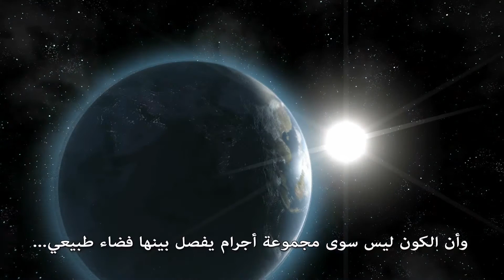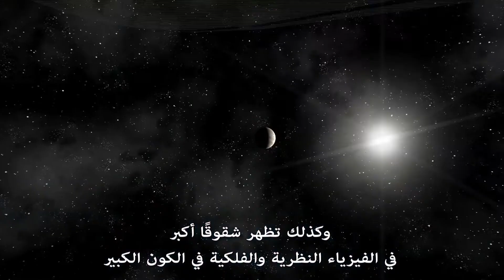لماذا نطق هذا العالم البريطاني بالشهادتين؟ 8/12